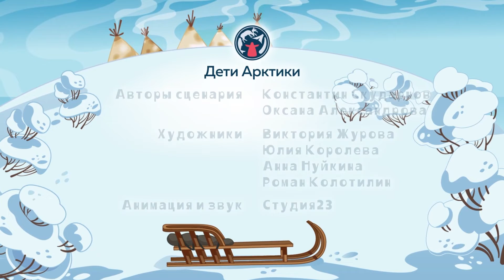Дети Арктики ❄️❄️❄️ Момент истины (10 серия) 💥 Премьера! 💥 на селькупском языке (subs)